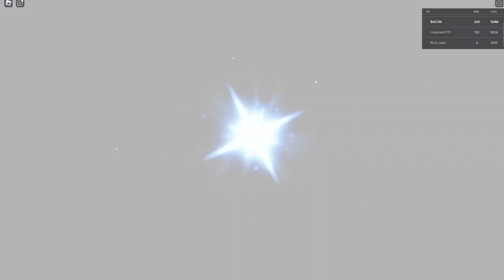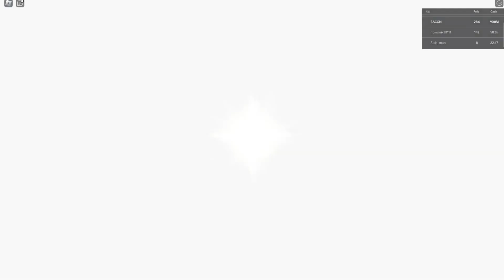14만 6천분의 1 확률이 나왔다!! - 로블록스 타이쿤 RNG (Roblox Tycoon RNG)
오늘은 로블록스 타이쿤 RNG (Tycoon RNG) 를 해보았습니다.

01. 00:00 Syn Cole - Gizmo

02. 03:10 Ellis - Clear My Head

03. 06:00 Unknown Brain - Perfect 10

04. 08:37 BEAUZ & Momo - Won't Look Back

05. 11:36 Distrion - Chasing Ghosts

06. 14:55 NIVIRO - Flashes

07. 18:10 KIRA - New World

08. 21:48 Rob Gasser x Michael White x Miss Lina - Modular

09. 25:21 Jim Yosef - Moonlight

10. 28:57 NIVIRO - Get My Love